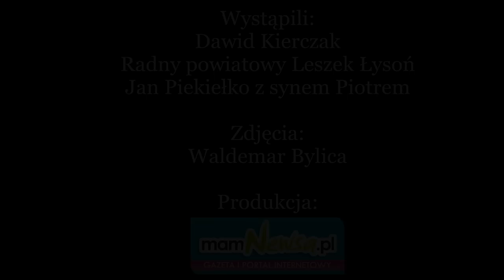Mieszkańcy o źle wykonanym chodniku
więcej: